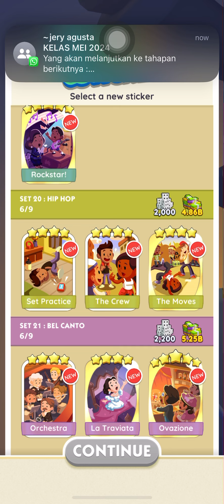MonopolyGO! Wild Card